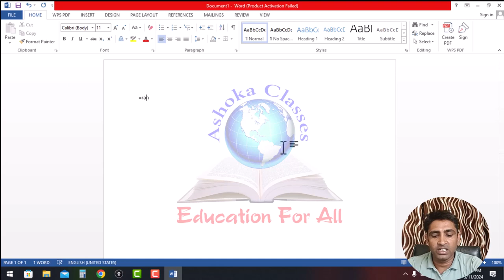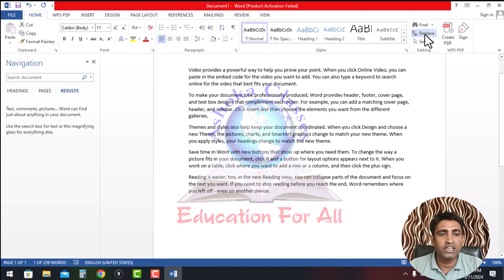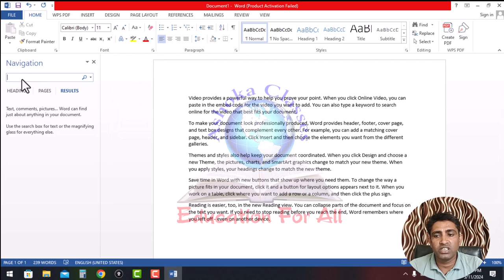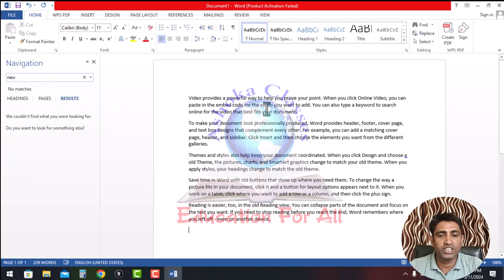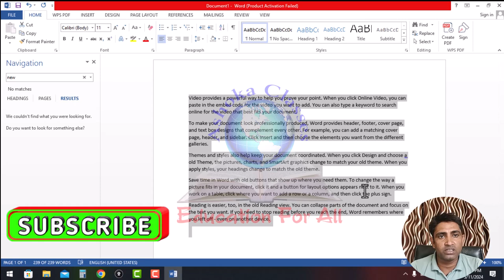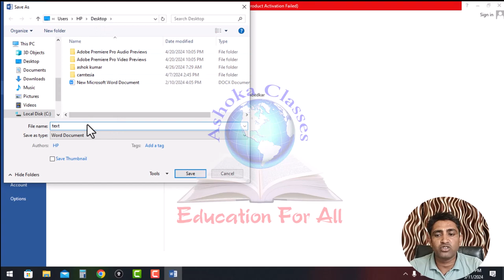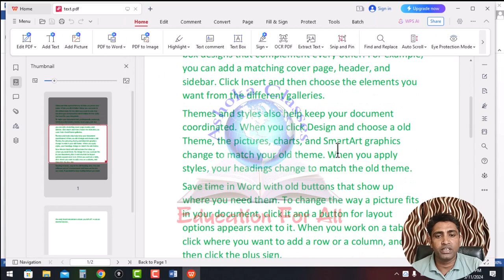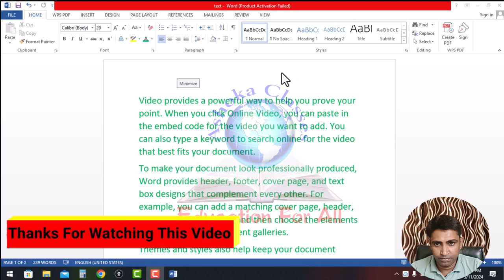MS WORD मे find and replace COMMAND कैसे USE करे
This video show how to use find and replace command in ms word.
how to learn and use ms office in computer.